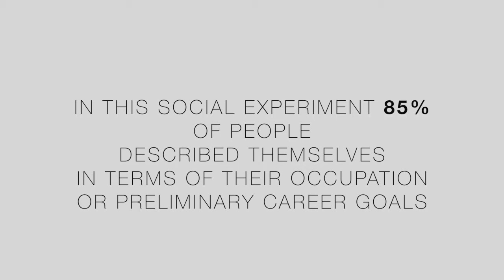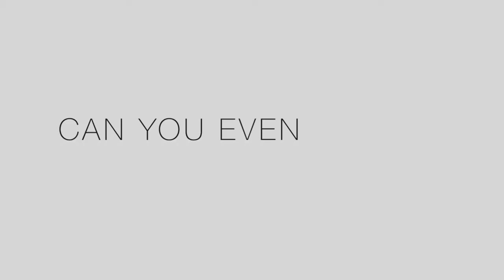all of this is temporary: who are you?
We created a social experiment asking a simple question and this is what we found...

Can you imagine any different?

Join us on 23/02/16 and maybe you'll find another answer.